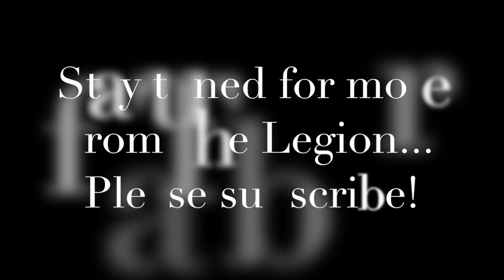Warhammer 40K Battle Report Astra Militarum vs Grey Knights 1750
Warhammer 40k battle report featuring Astra Militarum vs Grey Knights, 1750pts, Crusade, Hammer & Anvil.

The Ecclesiarchy seize control of the planetary defence troopers, the Inquisition despatch the Grey Knights... but which side will claim possession of the ruined shrine and its holy relics?

The Legion aims to offer gamers excellent entertainment for all Games Workshop games and other games systems, including battle reports, reviews, painting & modelling and more - all because of our love of wargaming!